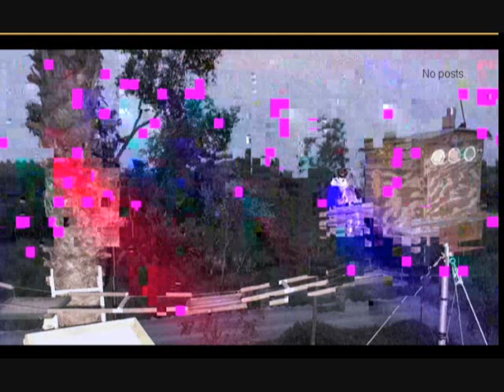Sunrise comes too soon for Ade and Hunter 6 9 13